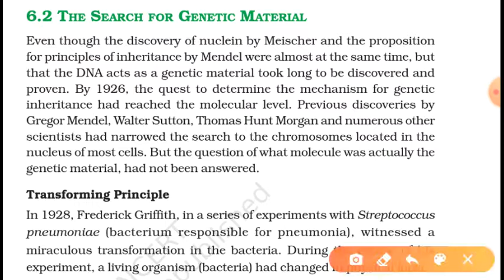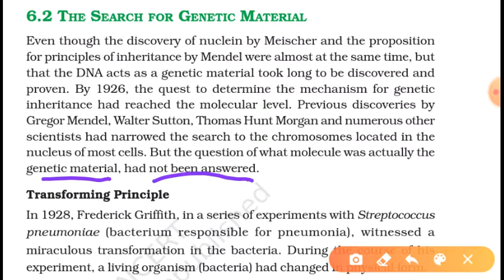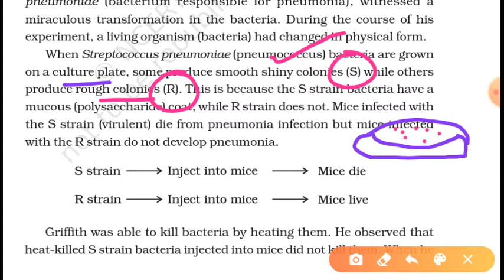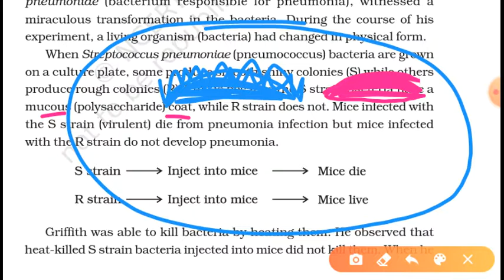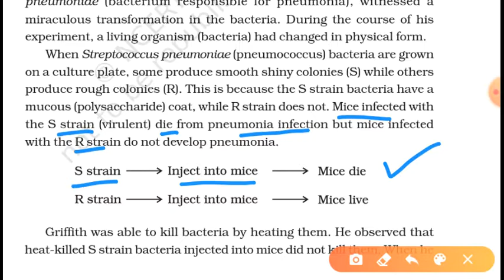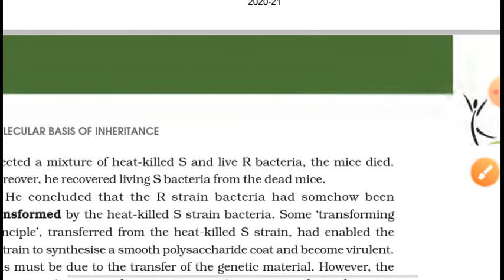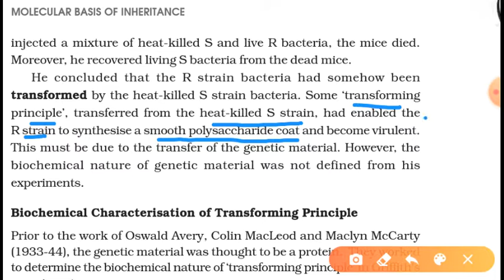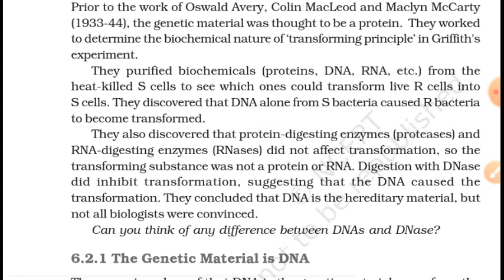Transforming principle and its biochemical characterisation